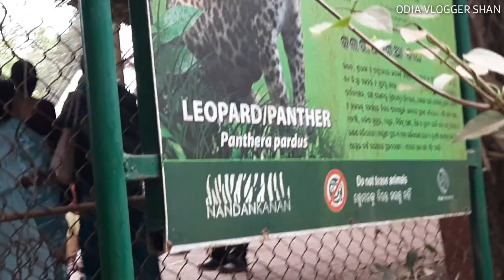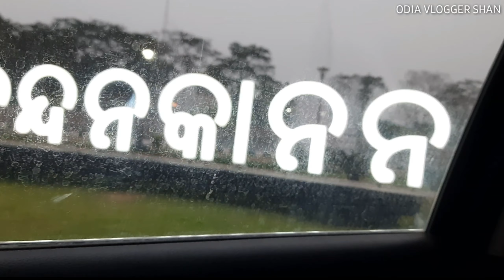Nandankanan Zoological Park 😍| Tiger,Giraffe,Lion,Elephant | Part-2 | Let's Explore